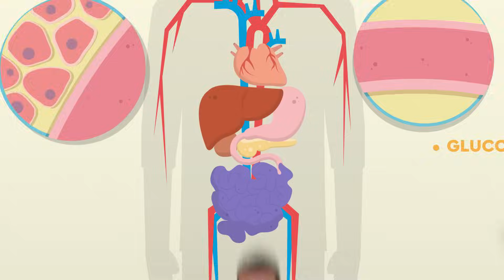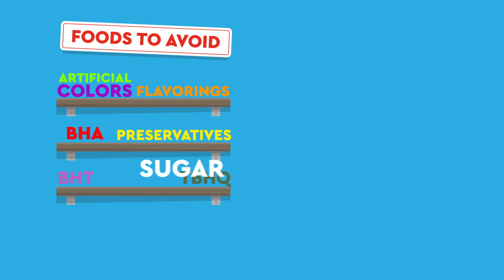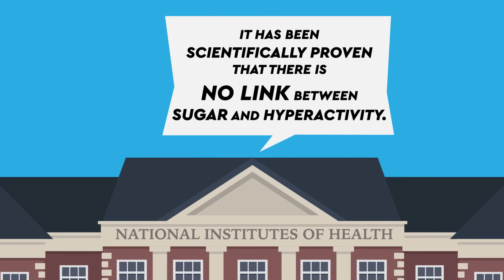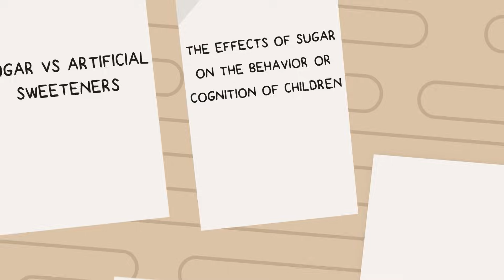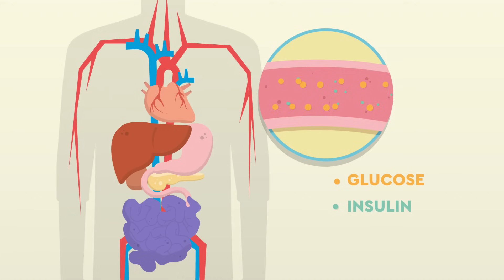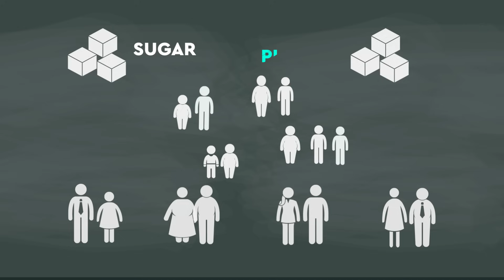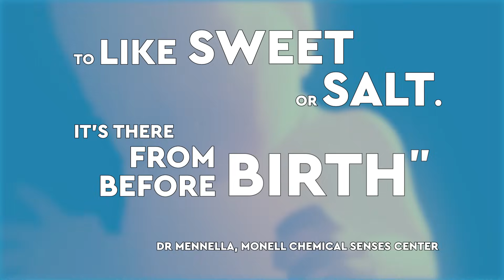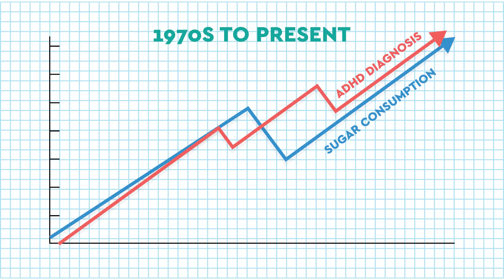Is The Sugar Rush A Myth? DEBUNKED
Parents have been telling us for years, that if you give a child candy and cola it will hype them up and make them go nuts! But, how much truth is there to the 'sugar rush', and how much of it is just in the parents perception?

🪙Support Debunked with our new YouTube Membership 🔐and get access to exclusive badges, emojis, members only sneak peeks, illustrations and videos,

Sources for this video:
What Happens To Your Body An Hour After Eating Sugar? (The Guardian)
The Truth About Sugar (Mens Health)
How Does The Liver Work? (US National Library of Medicine)
Does Sugar Make Children Hyper? (Yale Scientific)
Do Children Really Get Sugar Rushes? (The Guardian)
The Effect of Sugar on Behavior or Cognition in Children (The Journal of the American Medical Association
Effects of sugar ingestion expectancies on mother-child interactions (Journal of Abnormal Child Psychology)
Does Sugar Make Kids Hyper? (Live Science)
Does Sugar Make Kids Hyperactive? (bbc.com)
Kids' Sugar Cravings Might Be Biological (npr.com)
No Evidence of 'Sugar High' in Children Found (Los Angeles Times)